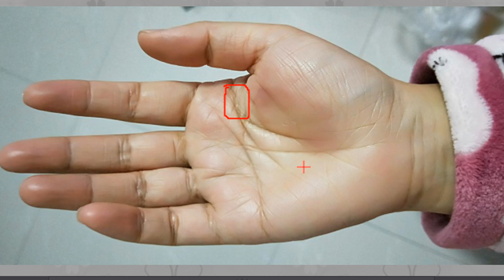手相智慧线上没有分支的人财运好不好？智慧线怎么看命运？